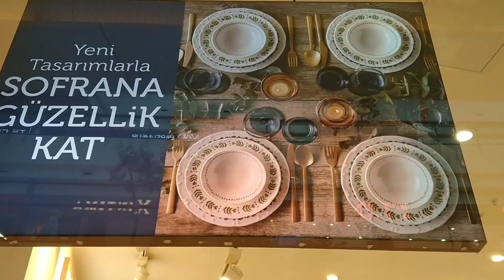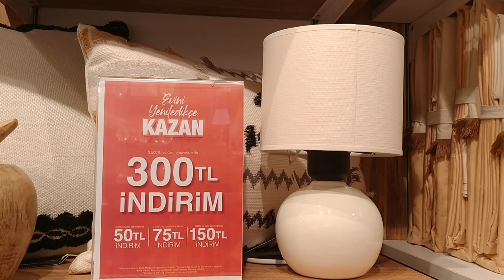Mall of İstanbul‼️Bella Maıson çeyiz alışverişi ♥️keşfet